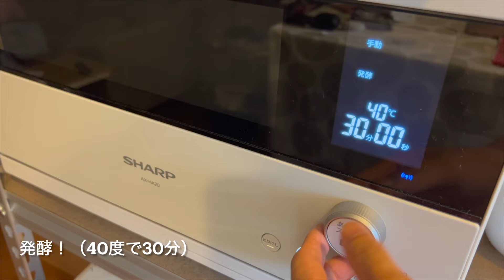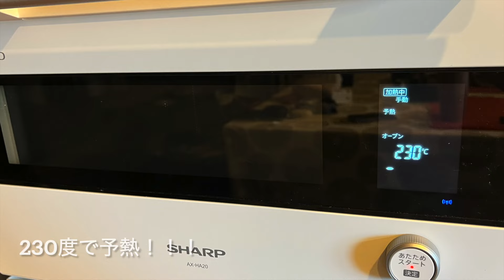【おうちでピザ作り】アラサー主婦が自宅でピザ作り！生地から作ります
最近ベーグルやらピザやら手作りにハマっているアラサー主婦です！
作り方はぜひ動画をご覧ください！

◾️生地
強力粉　250g
塩　5g

◾️トッピング
お好みで！
（今回は、トマトソースをベースにして
サラミチーズ、シラスの2種類作りました！）